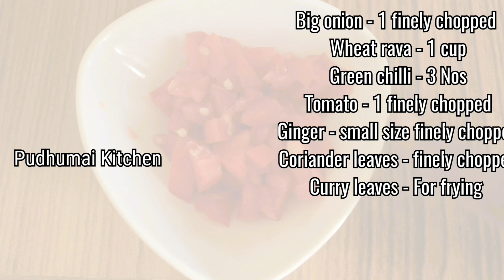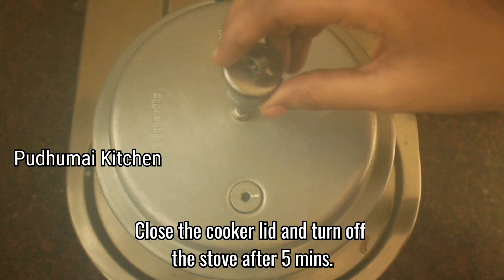Wheat Upma in tamil/kodhumai rava upma/quick breakfast recipes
Ingredients:
Big onion - 1 finely chopped
Wheat rava - 1 cup
Ginger - small size finely chopped
Coriander leaves - finely chopped
Curry leaves - For frying

Steps:
In the cooker, add oil, mustard seed and chana dhal once oil is heated.
Add green chilli.
Add the finely chopped onions and ginger.
Add tomato once onion is cooked.
Add 2 cup of water and allow it to boil.
Now add the samba wheat rava and allow it to cook till it is semi-cooked.
Now add finely chopped coriander leaves and mix it.
Close the cooker lid and turn off the stove after 5 mins.

Serve with pickle or onion raitha.
It is easy to cook in less than 7 minutes.

Friends please do try this recipe at home and share with your family and friends.They will definitely be amazed by this recipe. Also please do post your feedback in the comment box below.

For more videos, watch out my channel.

Happy cooking all!